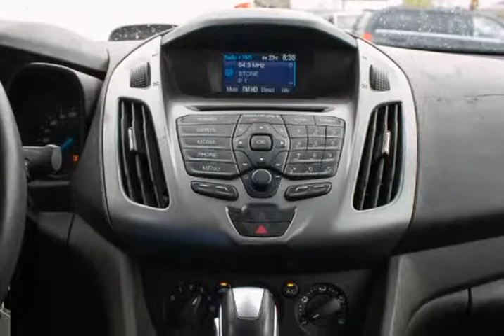2014 Ford Transit Connect LWB XLT (Winnipeg, Manitoba)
Dhillon Automotive Group
715 Pembina Highway
Winnipeg